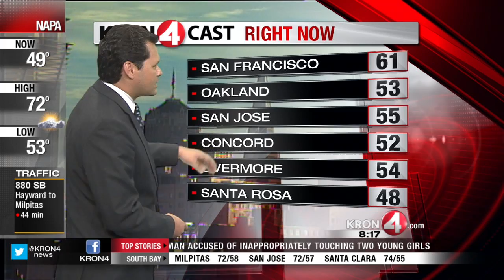Thursday Weather Forecast